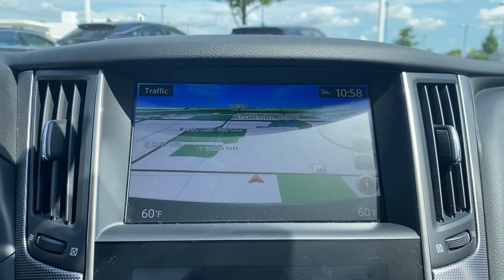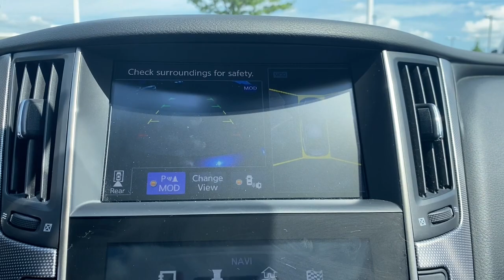2018 INFINITI Q50 Downers Grove, Elmhurst, Lisle, La Grange, Westmont, IL P4539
Iridium Blue Used 2018 INFINITI Q50 available in Clarendon Hills, IL at Infiniti of Clarendon Hills. Servicing the Downers Grove, Elmhurst, Lisle, La Grange, Westmont, IL area.
2018 INFINITI Q50 Red Sport 400 - Stock#: P4539 - VIN#: JN1FV7AR0JM481141

415 E. Ogden Ave

** INFINITI CERTIFIED w. 6Yr UNLIMITED MILE INFINITI CPO WARRANTY **brbrCARFAX One-Owner. Clean CARFAX. Certified. INFINITI Q50 Red Sport 400 CERTIFIED - AWDbrbr4-Wheel Disc Brakes, ABS brakes, Active Cruise Control, Adaptive Front Lighting System, Advanced Climate Control System, Blind-Spot Intervention, BOSE Performance 16-Speakers w/Centerpoint, Direct Adaptive Steering, Distance Control Assist, Eco Pedal, Electronic Stability Control, Enhanced Ambient Lighting, Four wheel independent suspension, Fully automatic headlights, Heated door mirrors, Heated Front Sport Seats, Heated steering wheel, Intelligent Cruise Control w/Full Speed Range, Lane Departure Prevention & Warning System, Navigation System, Power moonroof, ProACTIVE Package, Radio: AM/FM/CD w/MP3 Playback Capability, Rain sensing wipers, Remote keyless entry, Security system, Semi-Aniline Quilted Leather Seating Surfaces, Sensory Package (SPORT), Steering wheel mounted audio controls, Traction control, Wheels: 19 x 9 Aluminum-Alloy.brbrPriced below KBB Fair Purchase Price!brbrAwards:br * 2018 KBB.com 10 Best Luxury Cars Under $35,000brbrINFINITI Certified Pre-Owned Less Than/Equal to 60,000 Miles Details:brbr * Limited Warranty: 72 Month/75,000 Mile from original in-service datebr * Includes Rental Car and Trip Interruptionbr * Warranty Deductible: $0br * 167 Point Inspectionbr * Vehicle Historybr * Transferable Warrantybr * Roadside AssistancebrbrbrThis pre-loved INFINITI has completed our strict 228-point INFINITI of Clarendon Hills/Westmont inspection.brbr** Every INFINITI of Clarendon Hills/Westmont pre-owned vehicle includes our Infinite Reward Loyalty Program benefits:brbrComplimentary Pickup & Delivery Valet Service**brCourtesy Exterior Car Wash**br10% OFF INFINITI Accessories**brPreferred Loaner Car Status.brbrContact INFINITI of Clarendon Hills at for Loyalty Rewards stipulations. INFINITI of Clarendon Hills is the newest INFINITI Dealer in Chicago, Illinois.brbrVisit for complete Infinite Rewards Program details. Infinite Rewards Benefits must be completed at INFINITI of Clarendon Hills/Westmont.